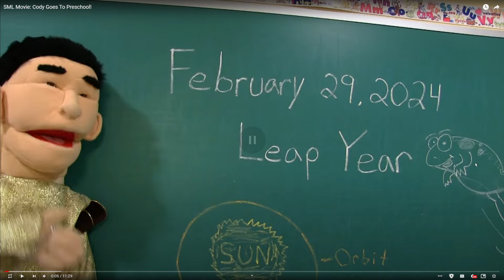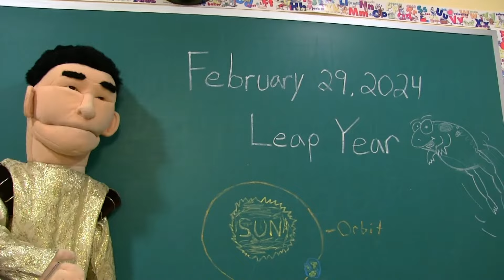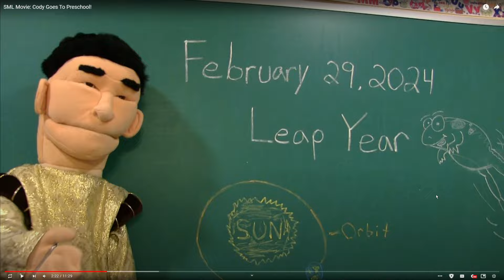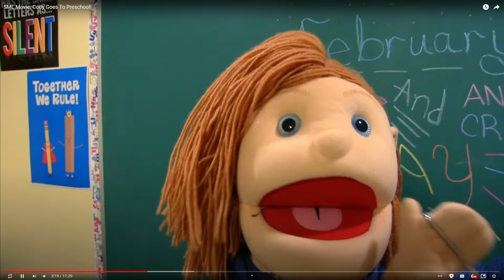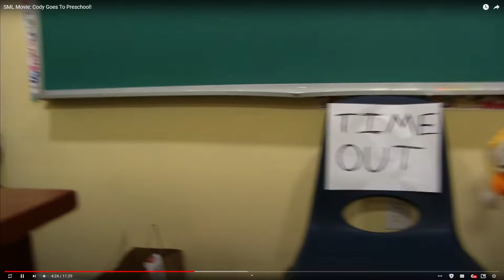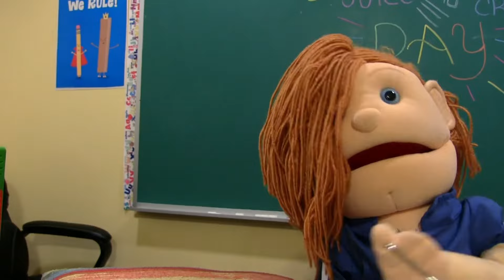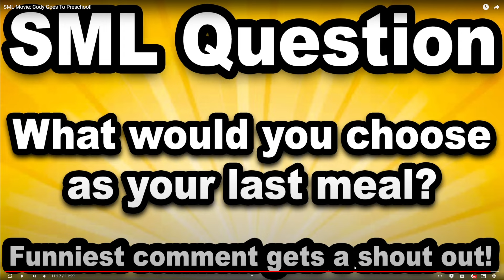[REACTION] SML Movie: Cody Goes To Preschool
Me when Logan makes the most unfunny video of February with the most obvious joke